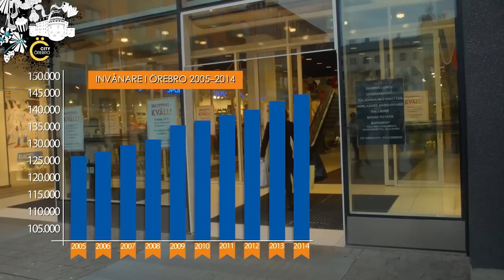Örebro - Årets Stadskärna 2015!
Örebro vann utmärkelsen om Årets Stadskärna 2015. Detta är en populärversion av vår ansökan..